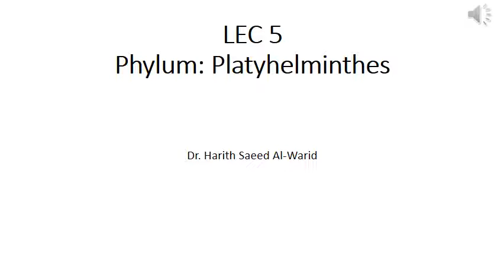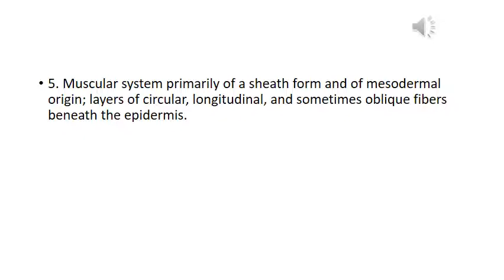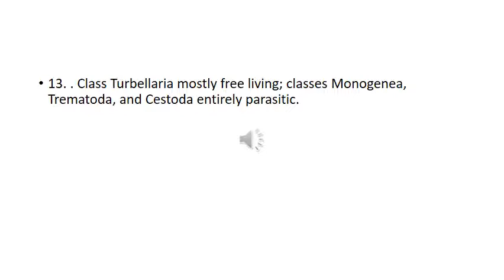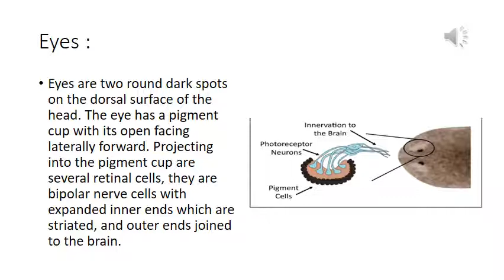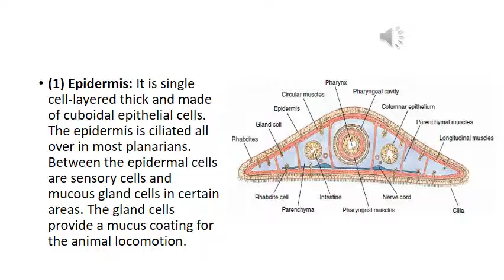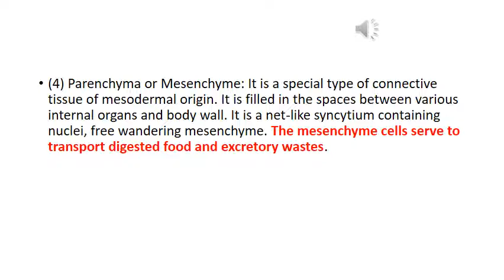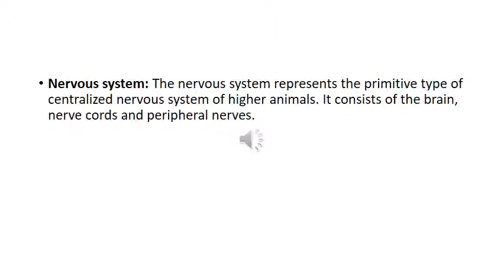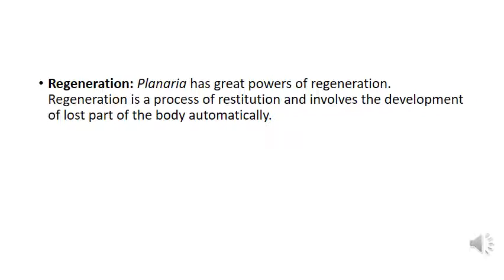LEC 5 Platyhelminthes